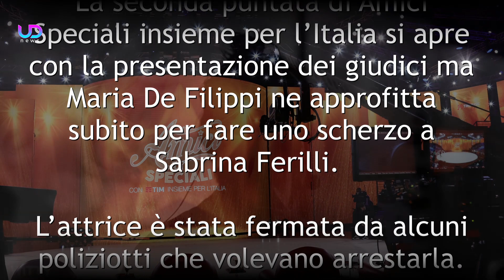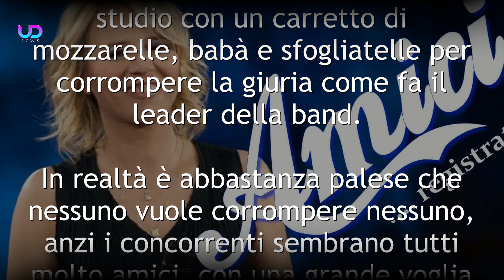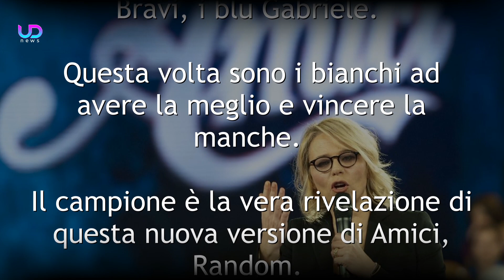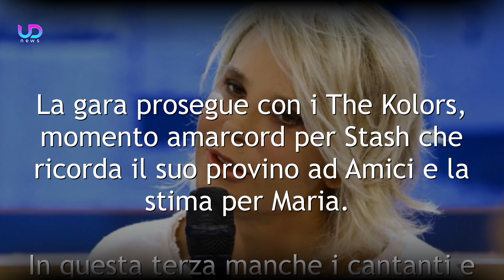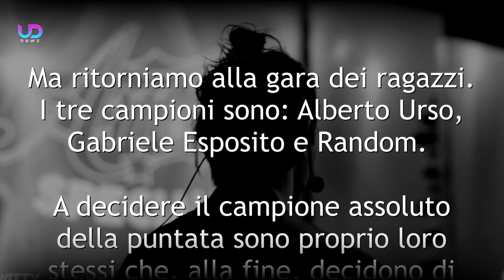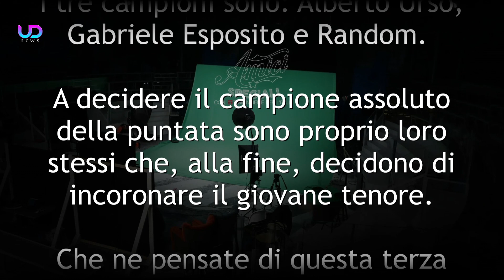Amici Speciali, Seconda Puntata: Alberto Urso Campione!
Amici Speciali, seconda puntata: tra esibizioni di canto, ballo e gli scherzi di Maria De Filippi, Alberto Urso ha vinto la puntata. Tante le donazioni alla Protezione Civile, ecco che cosa è successo in questa seconda puntata di Amici Speciali!